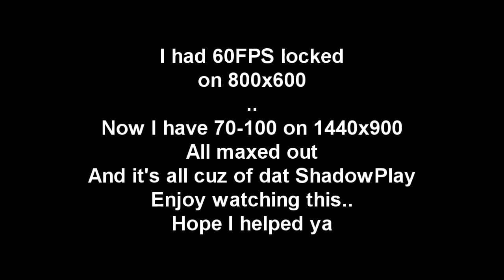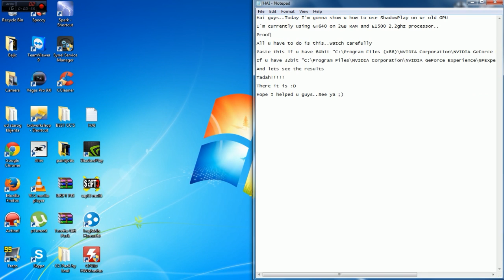How to use ShadowPlay on non-supported nVidia GPU's [DESC]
*!*TUTORIAL FOR GEFORCE EXPERIENCE 3.0 ( NEWER VGA DRIVER )*!*

Steps for this video
Paste this if u have 64bit "C:\Program Files (x86)\NVIDIA Corporation\NVIDIA GeForce Experience\GFExperience.exe" -shadowplay

If u have 32bit "C:\Program Files\NVIDIA Corporation\NVIDIA GeForce Experience\GFExperience.exe" -shadowplay

PC specs : ASUS P5KPL-AM
                 Celeron E1500 2.2ghz Socket L775
                 2GB DDR2 800
                 PALIT GT640 1GB DDR3 128bit